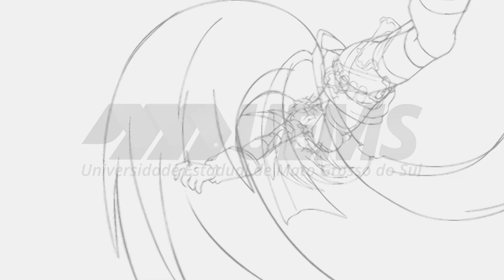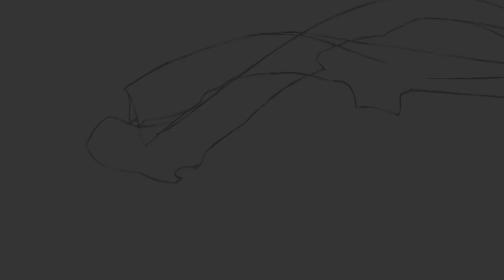Uma homenagem à Susana Naspolini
César Lotufo (NuPeQ) presta uma homenagem à jornalista Susana Naspolini, vítima de câncer, e a compara a diversos personagens dos quadrinhos.